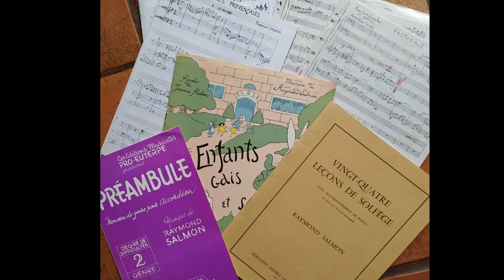Raymond Salmon 1917- 2021 Compositeur, violoncelliste et prof de musique.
Mon père est mort la semaine dernière à l'age de 103 ans. Il a consacré sa vie à la musique, comme violoncelliste et compositeurs, puis comme prof de musique. Il a été un père aimant et m'a aussi transmis sa passion pour la musique... Voici une vidéo hommage qui retrace les étapes de sa vie, voir la description des photos ci-dessous. Il joue ici l'élégie de Faure. Repose en paix Raymond.

My father died last week at the age of 103. He devoted his life to music, as a cellist and composer, then as a music teacher. He was a loving father and also passed on his passion for music to me ... Here is a tribute video that traces the stages of his life, see the description of the photos under. Rest in peace Raymond. Here is a link to a playlist of his music compositions and some concerts:

00:03 La classe de violoncelle à Paris en 1930 Raymond a 13 ans , il est dans la même classe que Danièle Darieux ( le petite blonde à droite du piano)
00:22 Au saxo dans son orchestre en 1936
00:28 En concert 1946
 00:36 Au violoncelle 1946
 00:43 Papa et Maman 1947
00:56 Des compositions et une leçon de solfège écrits par Raymond.
01:03 En concert solo 1951
01:11 Remise de médaille 1951
01:18 Une tasse de thé avec des amis, ma mère est au centre. 1947
01:38 Le quatuor de l'Essonne 1965.
01:54 Avec Philippe en vacances à Cerbères (frontière espagnole) 1969
02:13 Le groupe des profs du collège où il enseigne la musique.
02:46 Remise de diplômes au conservatoire. 1960
02:57 Raymond et Philippe en concert. 1990
03:10 Avec ma sœur et mon fils en 1994
03:20 Petit film : c'est la dernière fois que je l'ai vu jouer du violoncelle: à 96 ans ...
04:18 En famille 1991
04:32 concert au jardin avec Monique et Philippe en 2005.